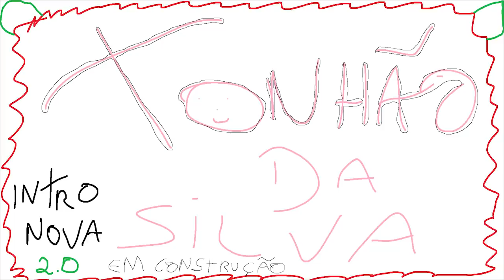GTA 5 ROLEPLAY BRASIL - R$ 4.200.000 MILHÕES EM UM CARRO ! - (6ª TEMPORADA EP 41)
Fala pessoal, bora assistir GTA 5 ROLEPLAY BRASIL - R$ 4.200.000 MILHÕES EM UM CARRO ! - (6ª TEMPORADA EP 41)